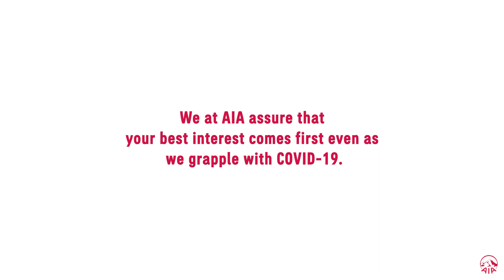We prioritize being there for our customers when they need us the most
We at AIA assure you that your best interest comes first, as we grapple with COVID-19 in Sri Lanka. That is why we have specially designed benefits to help you face this crisis.